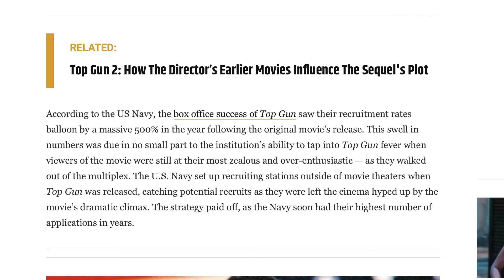THE CHAMBER: "Top Gun" | Movie Review by The Bluff Council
The year was 1986 (we're pretty sure). Tom Cruise was ready to make his mark as a true Hollywood superstar. Val Kilmer, Kelly McGillis, Anthony Edwards, and Meg Ryan were all there, too. Even Tim Robbins was like, "What up?" Tom Skerritt and Michael Ironside and James Tolkan are here, too. KILLING it. You get it. People are in this movie. There's a cast.

The movie in question? "Top Gun," directed by Tony Scott. We imagine you've heard of it. The movie is HUGE and LOUD and FUN and CLASSIC and GAY(?) and MACHO and AMAZING and so many other things. What makes it so great? What makes it... not so great? Is this action movie even an action movie!? There is SO much to cover. Never fear, The Bluff Council is here, and our egos are writing checks our bodies can't cash.

Let's party.

00:00 - Intro / Keith is having a baby!
01:06 - "Top Gun" - Where do you even start?
02:33 - Ev's history of loving "Top Gun"
03:50 - OK so everyone is gay right
06:16 - The amazing cinematography and other craft elements of this film
08:31 - These people are too sweaty; someone call a doctor
09:36 - All hail the score and Kenny Loggins
10:28 - This movie is so cool it doesn't even matter what it's about
13:20 - The lowest-stakes action movie of all time!?
16:32 - The sudden third act conflict
18:42 - Ev thinks the pacing is to blame
19:39 - Is this movie even really an action movie?
22:05 - The Volleyball Scene
27:44 - But seriously though they're gay right
28:37 - Dancing around Tom Cruise's personal life
30:30 - These people have clearly never had sex before
31:15 - Just a couple of the great lines
31:48 - James Tolkan is the greatest
33:10 - WHAT HAPPENED TO ART SCHOLL
34:35 - The incredible highs and incredible lows of Tom Cruise
40:45 - Kelly McGillis and the forced, nonsensical romance